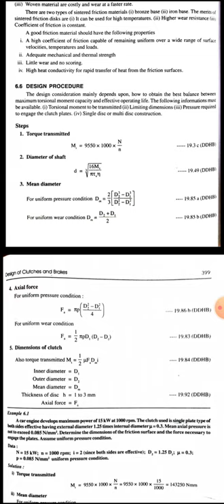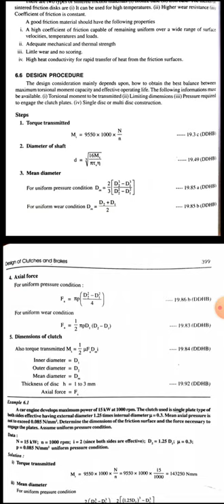DME 2 module 4 clutches and brakes : design procedure